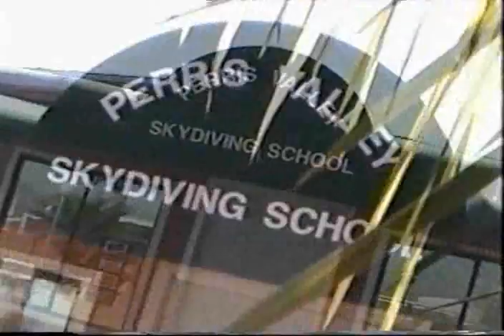Skydiving Promo Video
Nothing fancy, just a cool skydiving promo video some friends wanted to see.